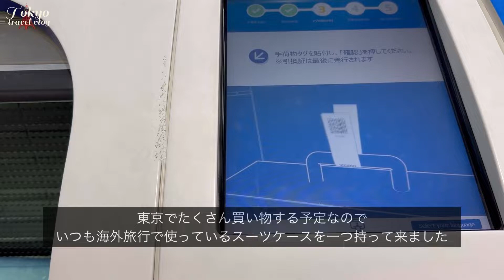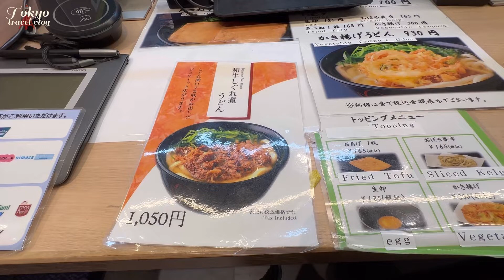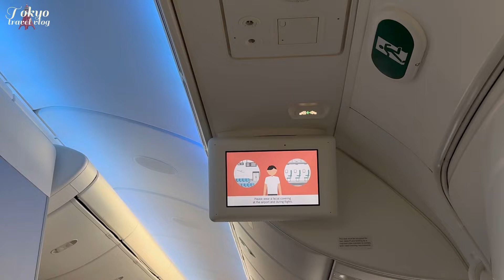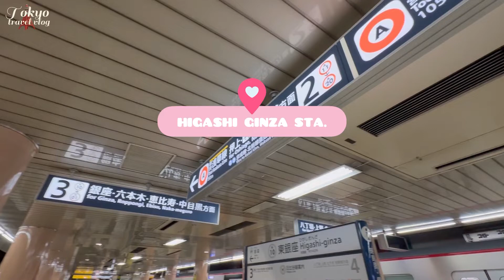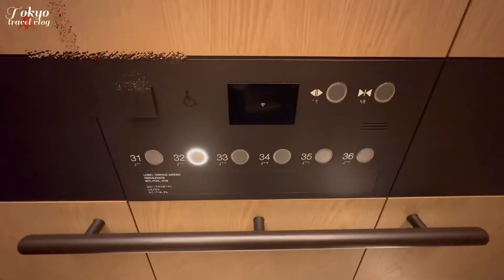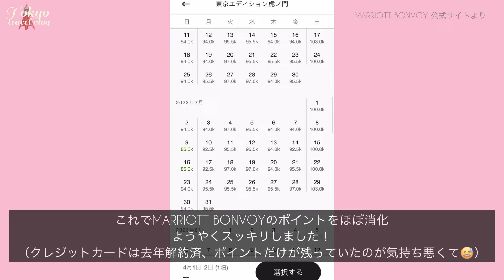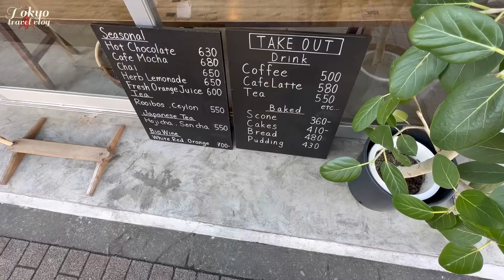［東京旅行vlog］1泊2日気まま旅🗼| ANA利用🛩| 絶景エディションホテル💖| 念願ランチ🥹✨|4年ぶりの東京に心躍る1日目のブイログ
muguet vlogへお越しいただき、ありがとうございます💖

先月、サクッと1泊2日で東京へ行って来ました🛩
第1弾は1日目の出発からランチまでの様子をおさめたブイログになります😊🗼

音楽: Number One (feat. Lena van Woods)
ミュージシャン: BZMT